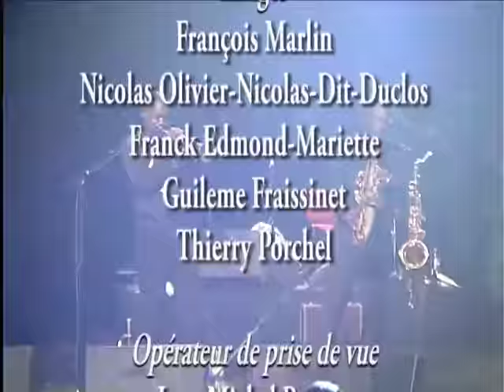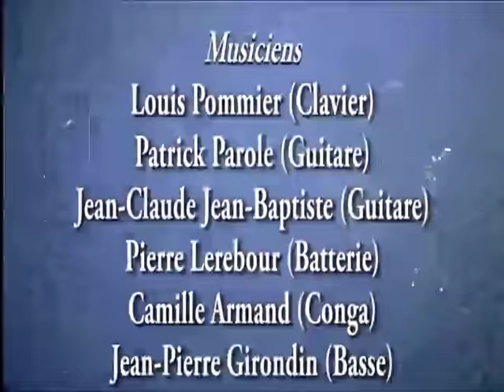Frères Dejean - Marina - Atrium